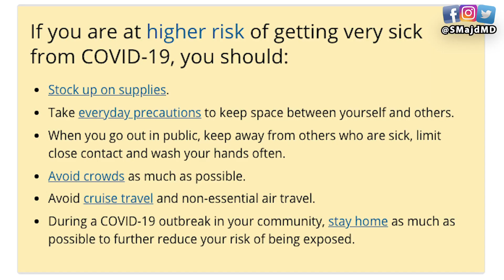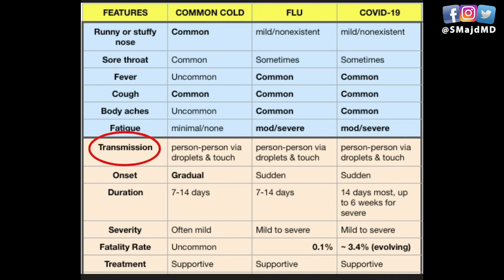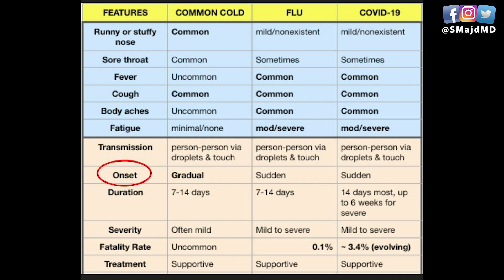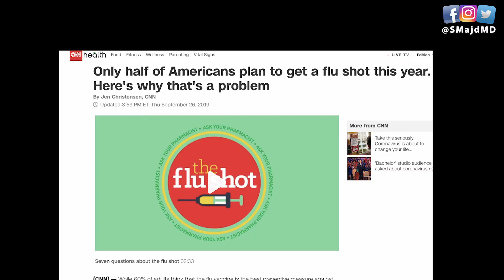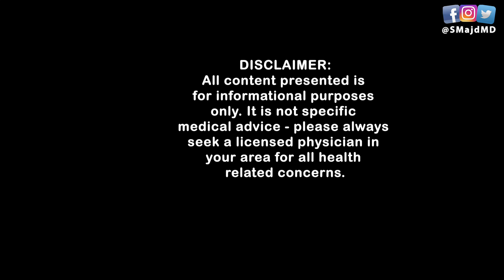What You Need to Know About COVID19 (And What to Do If You Get Sick)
Dr. Majd reviews the 3 most vital pieces of information that you need to know when it comes to the COVID19 outbreak, including:
1. A review of the numbers and how it can sometimes be a little misleading
2. The differences between the COVID19, flu, and common cold viruses
3. 11 tips on what to do if you get sick with a fever and/or cough

Majd MD – Your YouTube Family Doctor, reviewing what you need to know about the latest medical topics, news, & headlines.

ATTRIBUTIONS:
Author . Data from: The Novel Coronavirus Pneumonia Emergency Response Epidemiology Team. The Epidemiological Characteristics of an Outbreak of 2019 Novel Coronavirus Diseases (COVID-19) — China, 2020[J]. China CDC Weekly, 2020, 2(8): 113-122
Woman wearing mask:  Photo by Michael Amadeus on Unsplash